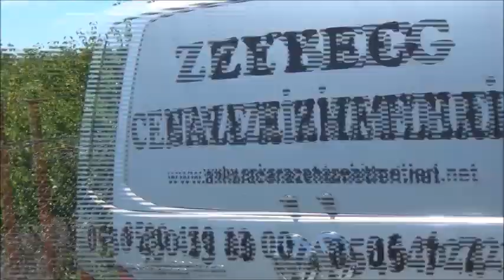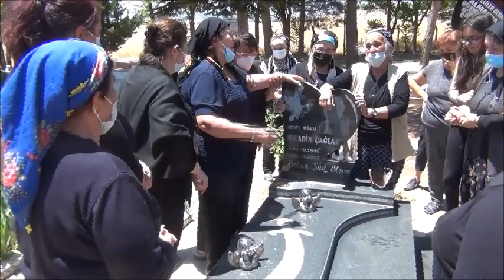Mer. Celal ÇAĞLAR'ın Cenaze Töreni - Malatya Fethiye